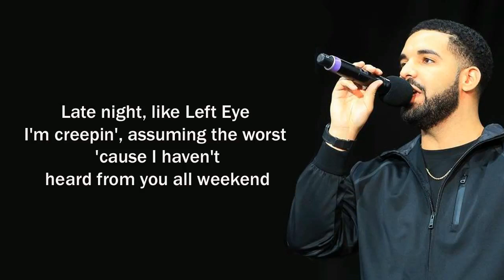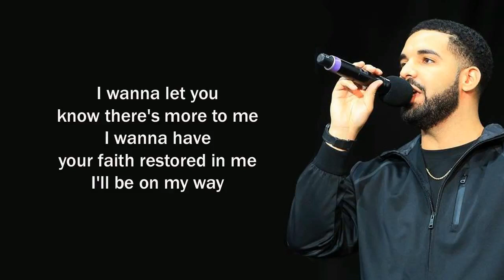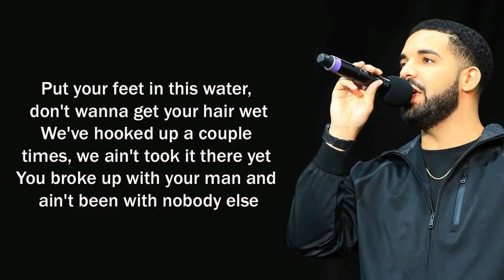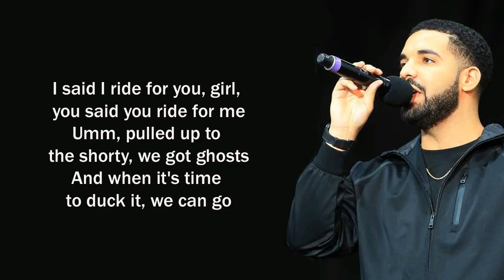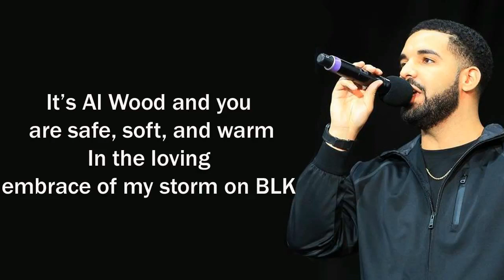Drake - After Dark (Lyrics)